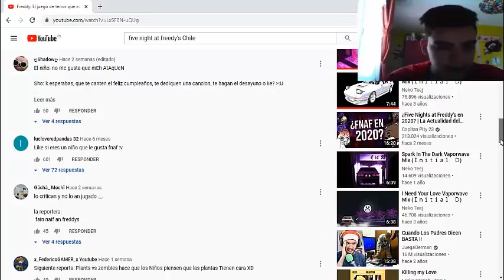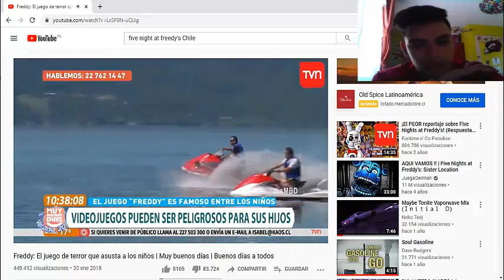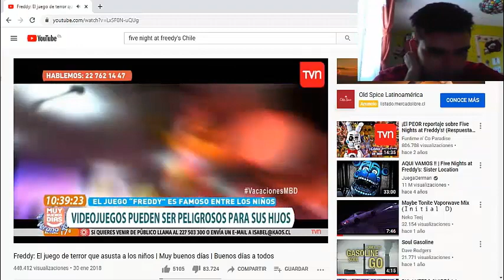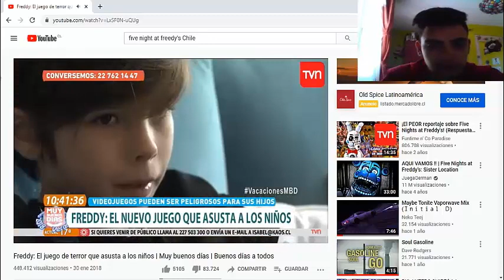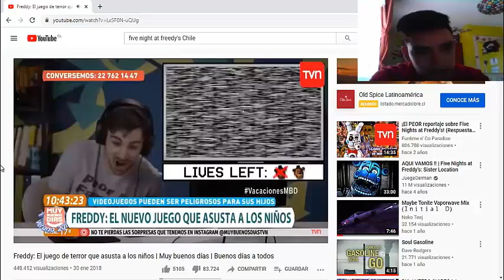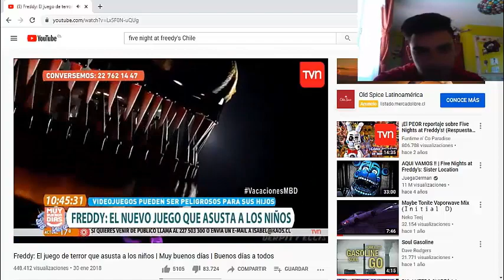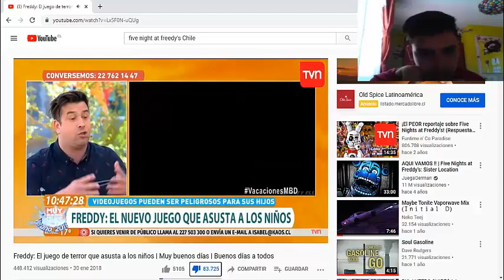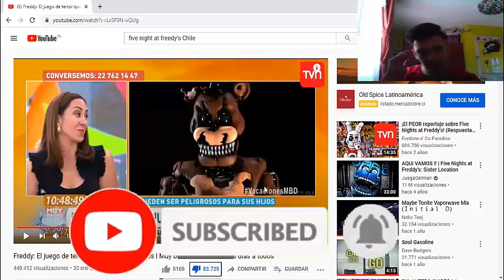Videoreacción al reportaje de TVN de Five Night At Freedy's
Esta es una videoreacción al reportaje de Five Night At Freedy's  que salió en 2018, me pareció estúpido el reportaje, Five Night At Freedy's nunca a dado miedo solo cuando el animatronico salta hacia la persona talvez, aunque eso sí las personas exageraron diciendo que da miedo, es horrible, es trétrico, etc.
Esas personas son exageradas pero respeto su opinión, bueno espero que les guste la videoreacción.

Disculpen la calidad del video, lamentablemente el grabador de pantalla graba así los vídeos :-(

©Créditos reservados por Martin el saiyan 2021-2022